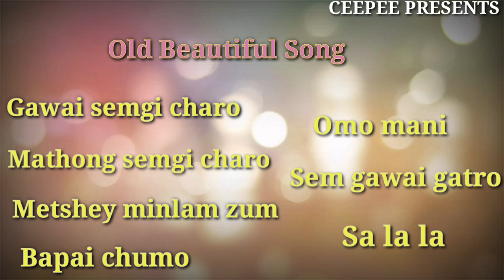Old bhutanese Song